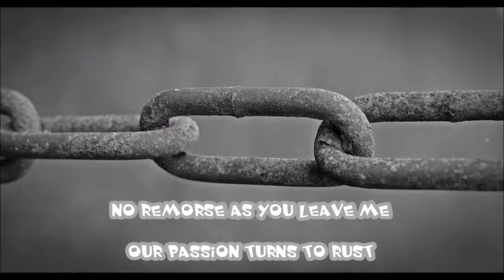Passion Turns to Rust / Sad Poetry / Mandy's Poetry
Passion Turns to Rust